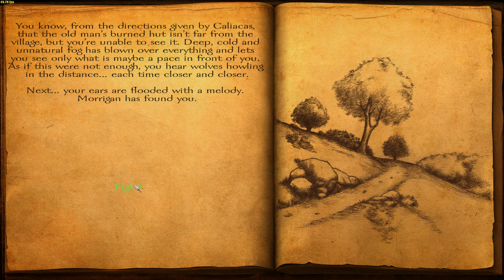Mount & Blade: Warband: Viking Conquest: Reforged Edition - part 50 - The Phantom Queen